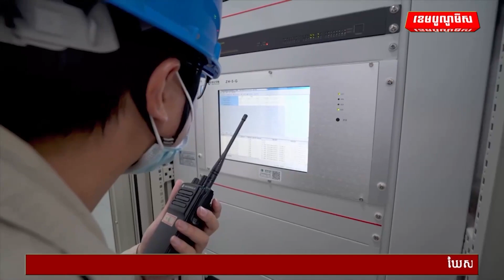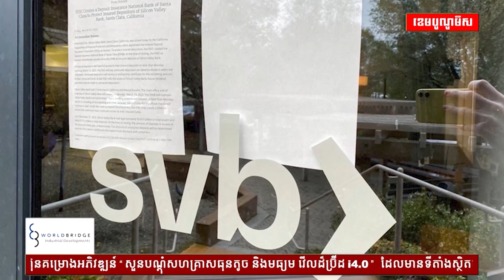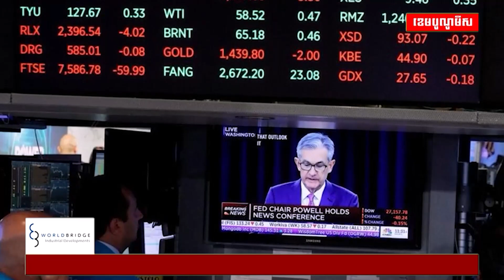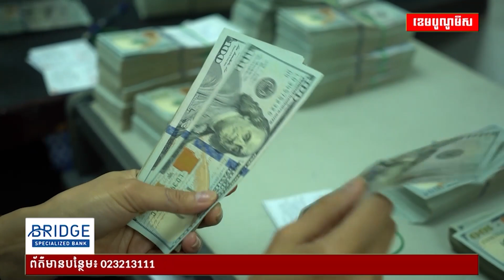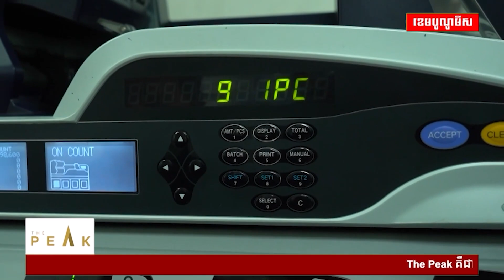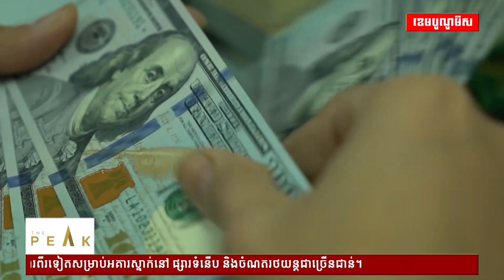ព័ត៌មានសំខាន់ៗប្រចាំសប្តាហ៍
១- កម្ពុជាកំពុងស្វែងរកប្រភពអគ្គិសនីបន្ថែម ខណៈកម្រិតនៃការប្រើប្រាស់អគ្គិសនីនៅកម្ពុជាបច្ចុប្បន្នកើនដល់ជាង២ពាន់មេហ្គាវ៉ាត់
២- កម្ពុជាកំពុងស្វែងរកប្រភពអគ្គិសនីបន្ថែម ខណៈកម្រិតនៃការប្រើប្រាស់អគ្គិសនីនៅកម្ពុជាបច្ចុប្បន្នកើនដល់ជាង២ពាន់មេហ្គាវ៉ាត់
៣- មេដឹកនាំកំពូលចិន លោក ស៊ី ជីនពីង គ្រោងធ្វើទស្សនកិច្ចទៅកាន់ប្រទេសរុស្ស៊ីឱ្យបានឆាប់នៅសប្តាហ៍ក្រោយនេះ